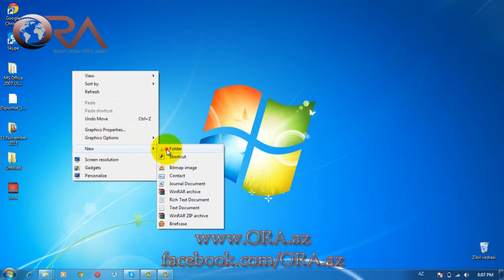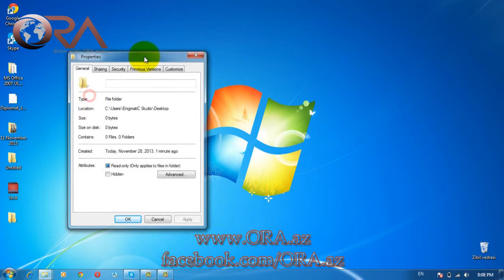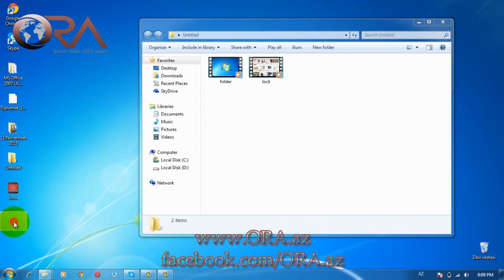Gizli (görünməz) qovluğu nece yaratmalı? (#10)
Pulsuz Kompüter dərsləri
Dərs - #10
"Gizli (görünməz) qovluğu nece yaratmalı?"

Müəllim: Vaqif Hüseynov